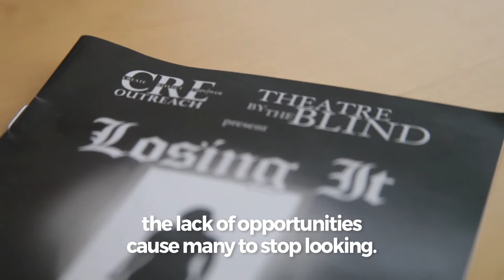A Film Starring a Blind Actor? Can It Be Done?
A modern take on the Raymond Carver story "Cathedral" to benefit organizations that help the blind. We have 30 days to make this happen. The campaign ends September 10th, 2016. Be a part of it!